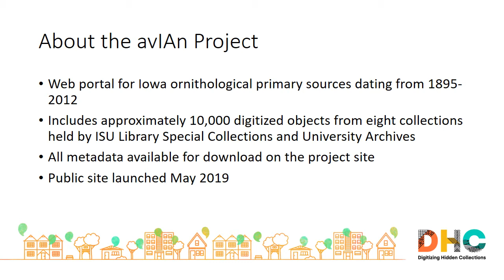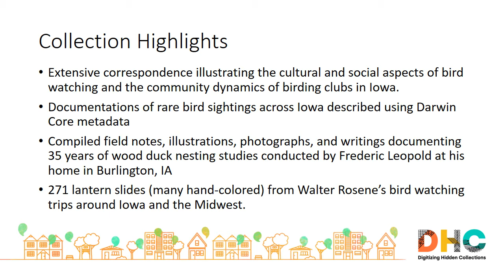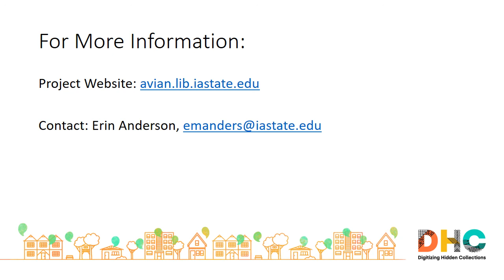Avian Archives of Iowa Online - CLIR's 5 for 5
Get to know some of the projects and collections that have been digitized through CLIR's Digitizing Hidden Special Collections and Archives program, which celebrates its 5th year of funding in 2020. Learn more about these and other funded projects by visiting the full list

This presentation was a part of 5 for 5: Five Years of Digitizing Hidden Collections, a day of free, curated programming featuring speakers from 20+ funded projects, which took place online November 13, 2020.

About 5 for 5 and CLIR's Digitizing Hidden Collections:
Digitizing Hidden Special Collections and Archives is a national grant competition administered by the Council on Library and Information Resources (CLIR) for digitizing rare and unique content in collecting institutions. The program is generously supported by The Andrew W. Mellon Foundation and is built upon the model of CLIR’s Cataloging Hidden Special Collections and Archives program (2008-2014). Since 2015, Digitizing Hidden Collections has awarded approximately $4 million annually to institutions holding collections of high value for research, teaching, and learning.